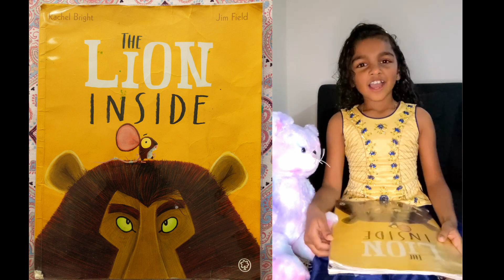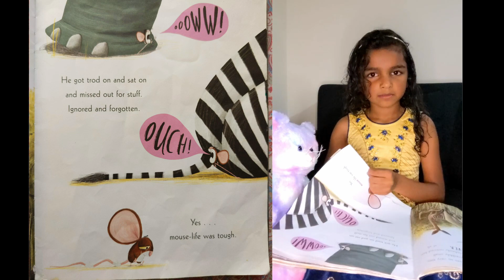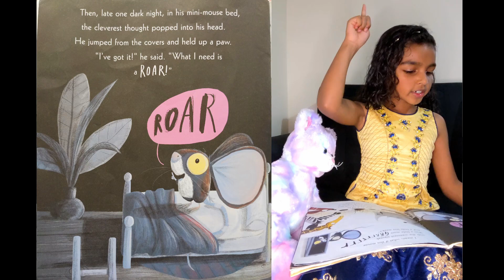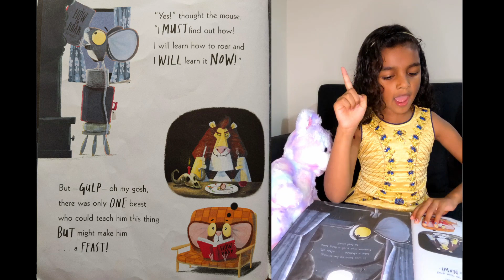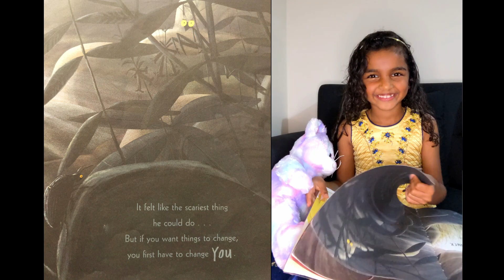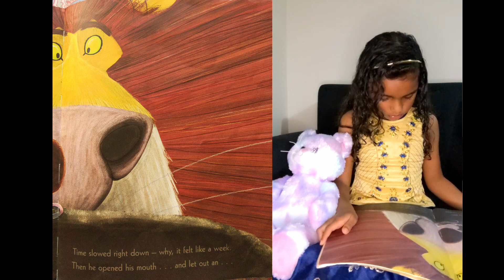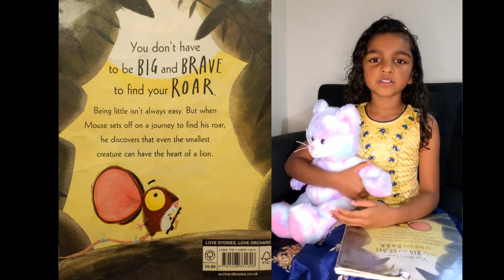Diva's Story Reading: The Lion Inside | ദിവയുടെ പുസ്തകവായന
Today, Diva is reading a book titled "The Lion Inside".
This is an inspiring story that shows we all have a lion inside us.
Book's author: Rachel Bright, Illustrator: Jim Field
Camera used in this video: Google Pixel 4a mobile